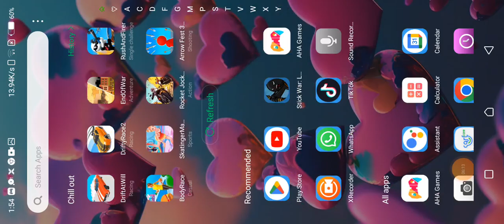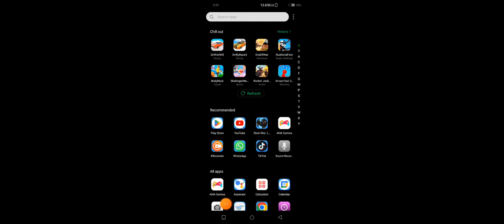July 22, 2023